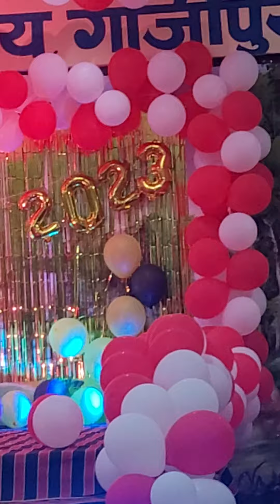विदाई समारोह कक्षा -12#नवोदय jnv गाजीपुर art भारत art विडियो पवन नवोदयन#@@#